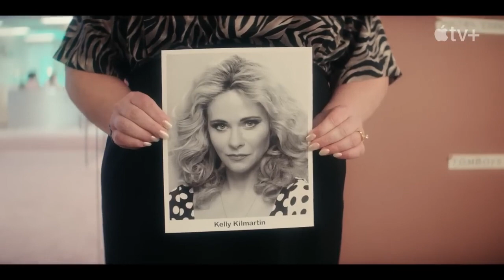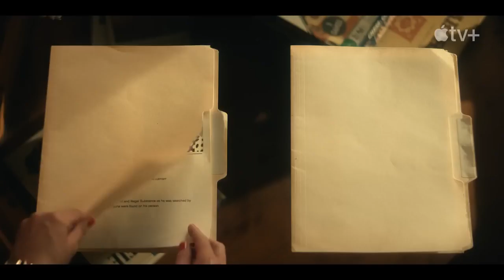Physical Official Trailer - Rose Byrne, Rory Scovel, Dierdre Friel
Check out the official Physical Trailer starring Rose Byrne, Rory Scovel, Dierdre Friel

 Starring: Rose Byrne, Rory Scovel, Dierdre Friel

Synopsis: A woman struggling in her life as a quietly tortured housewife, finds an unconventional path to power through an unlikely source: the world of aerobics.